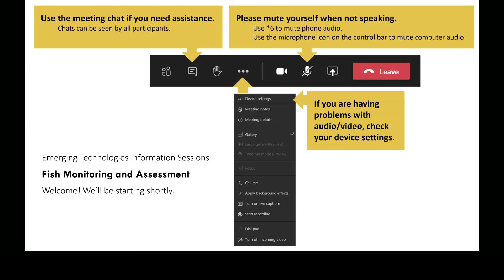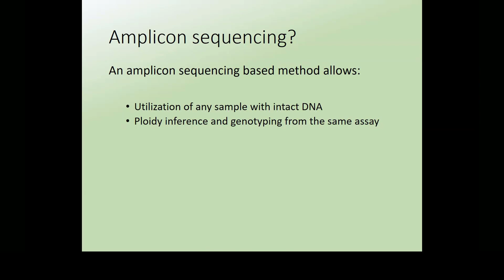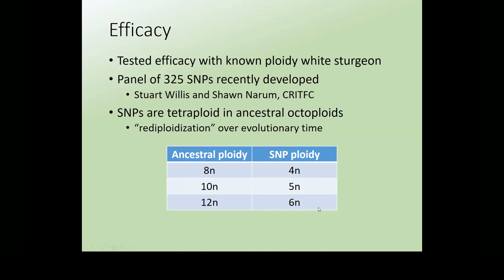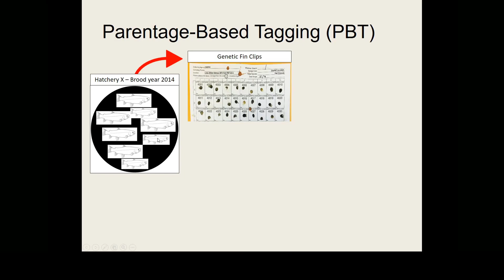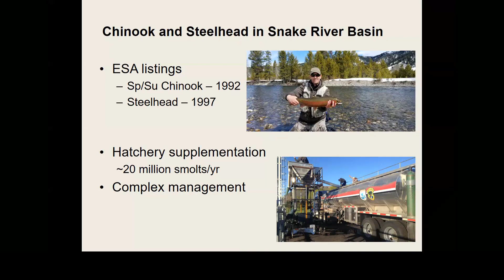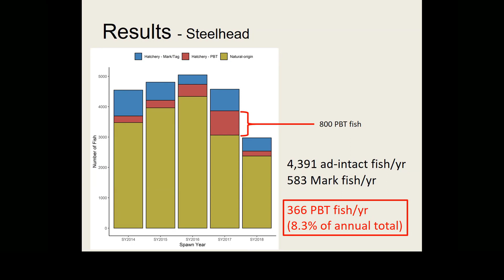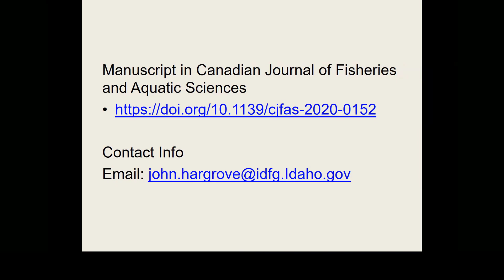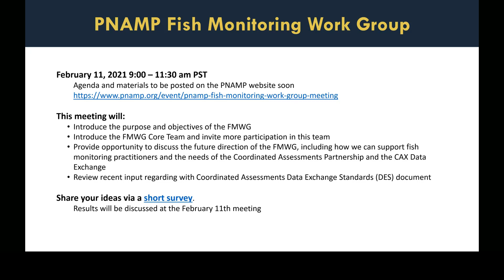ETIS Fish Monitoring and Assessment 2 (January 14, 2021)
PNAMP and StreamNet have teamed up to host a series of webinars on various topics related to emerging technologies for monitoring and data management. This is the second session in the Field Monitoring and Assessment series.
Thomas Delomas (PSMFC/IDFG) : Measuring ploidy with non-lethal tissue samples and amplicon sequencing 0:06:13
John Hargrove (PSMFC/IDFG) : Parentage-based tagging improves escapement estimates for ESA-listed adult Chinook Salmon and Steelhead in the Snake River basin 0:33:36
Questions and Answers 1:09:17